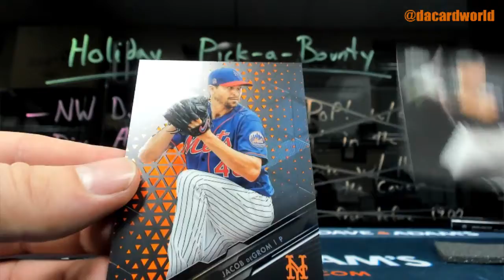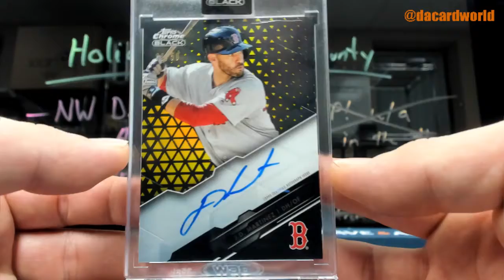Mike's Chrome Black Baseball break